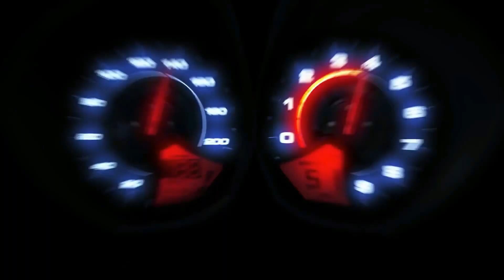Reviewing the 1/18 BMW M3 Coupe (E92) by Motormax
These days, there is no such thing as a 3 Series Coupe. Because the Coupes have been moved to the 4 series. But back in the day, there was no 4 series, and the E92 was the last 3 Series Coupe. Motormax made the M3 version, chiefly distinguishable by the carbon fibre roof and the only M3 to have a V8. Everyone wants the Kyosho, which has full windows, carpeting, opening rear trunk and better shutlines, but sells for between 150 euro (if you are lucky) and 300 euro (if you are not). I managed to pick up this Motormax for 30 euro, but it's been a few years since I have it in my collection and even the prices of the Motormax have doubled these days. Perhaps for good reason, because in this review I will show you why I think it is one of the most detailed 1/18 motormax models made.

Pros:
- very detailed interior
- carbon fibre roof
- M3 doorsill branding
- perforated kidney grilles
- perforated brake discs that move through the calipers
- suspension
- headlights have no pegs
- even tail lights look good

Cons:
- trunk does not open
- engine bay could have used more detail
- windshields could be milky depending on manufacturing batch

CREDITS:
song: NextRO - Anatomy (Original Mix)
bmw intro logo: credit to Ahmed Ammash

Filmed on a Samsung Galaxy Note 3